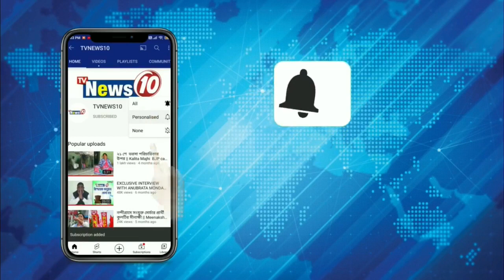বিজেপির মহাসমাবেশ পুষ্পাঞ্জলিতে